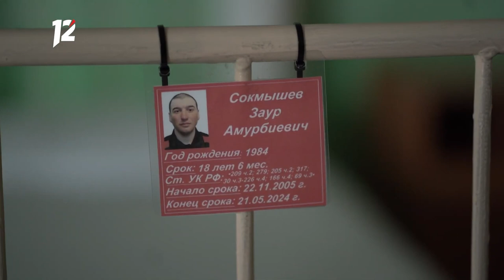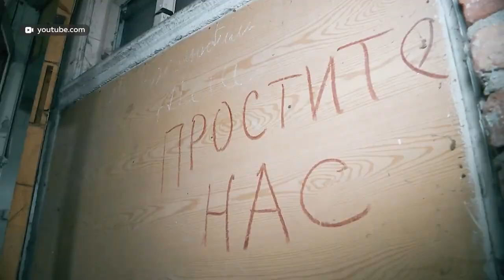Нью-Йорк, Москва, Беслан: в чем мотивы терроризма и почему Алтай называют «спальным» регионом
Мировая история помнит такие крупные теракты как 11 сентября в Нью-Йорке, Норд-Ост в 2002 году в Москве и теракт в школе Беслана в 2004. Мы решили выяснить, что мотивирует людей примыкать к террористическим организациям и почему в Америке берут на вооружение работу наших сотрудников ФСБ?